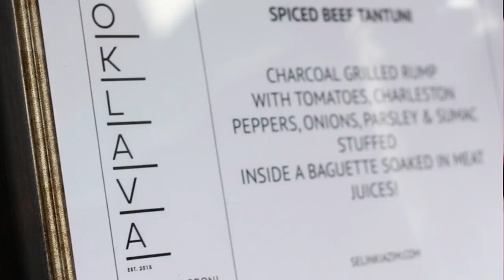New in Town: Selin Kiazim, An Introduction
Part one of our New in Town series follows chef Selin Kiazim as she prepares to open her own restaurant, Oklava, in East London. We find out about what drives Selin to cook, where she takes inspiration for her dishes from and how she rediscovered her love for cooking over charcoal, and the Turkish flavours of her childhood.

Selin started her food journey watching her Turkish-Cypriot mother in the family kitchen, alongside sitting in front of episodes of Ready, Steady, Cook on TV. This lit a passion for food that led her to study cooking at Westminster Kingsway College, and working alongside chef Peter Gordon at The Providores and Kopapa, in Central London.

All of this experience culminated in Selin knowing she had to open on her own, and after taking part in several successful pop-ups across the city and garnering praise from the likes of Giles Coren and Grace Dent, Oklava is set to open Autumn 2015.

SLICED

Directed, Produced and Edited
SCLIED London